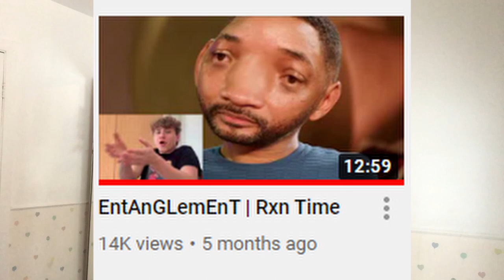LET'S BREAK EVERY BARRIER IN 2021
Hiii guys,

Well, in this video I'll be transparent about feelings I had regarding my Youtube videos and explaining the content I want to make.

I encourage you to break every barrier that limits your aspirations. No one grows in a safe place. Get out of it, and conquer what you've always feared.

ps: (for those interested)
What happened is that I had 2 hard drives on my computer. The one with the most space
(1To or 1000Go) broke just like that and the files in it cannot be recovered. woop woop.

ENNY ft. Jorja Smith - Peng Black Girls Remix | A COLORS SHOW

Bio:
Elisabeth
19 years old
Canadian